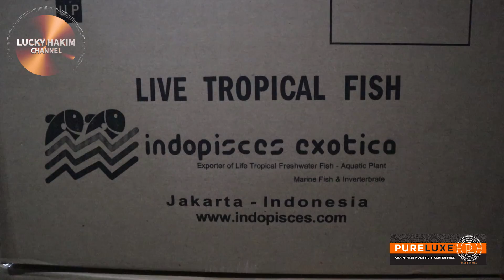Persiapan kirim Ikan Hias ke Luar Negeri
senangnya bisa mendapat informasi  tentang hal yang selama ini membuat penasaran.. proses pengiriman ikan dan persiapa packingnya...